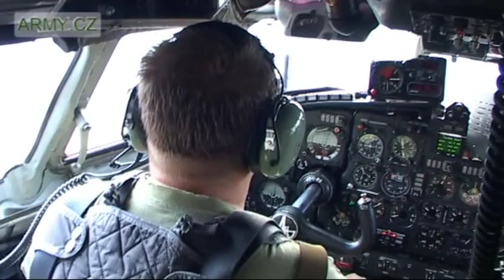Poslední výsadek z Anduly - AČR vyřazuje z výzbroje letouny An-26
An-26 (kódové označení NATO Curl) firmy Antonov je určen pro přepravu osob a materiálu na krátké a střední vzdálenosti. Vývoj letounu byl dokončen už v roce 1969. V roce 2011 vyřazuje AČR tyto letouny ze své výzbroje. (Fotogalerie An-26 zde